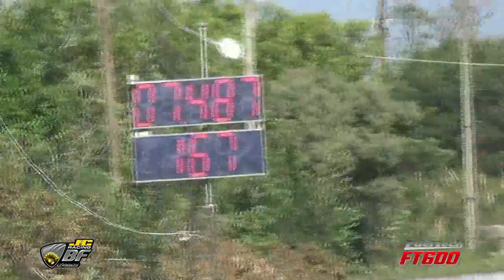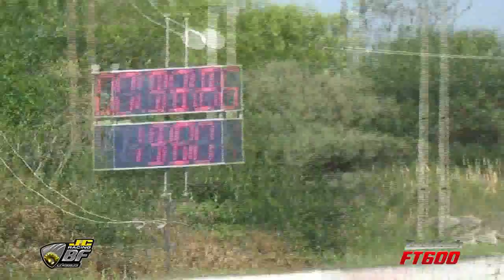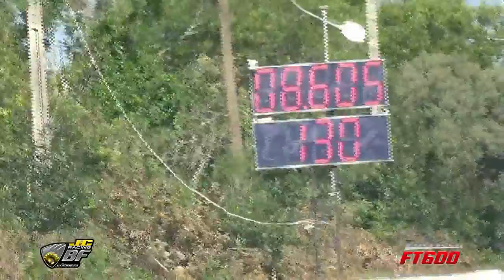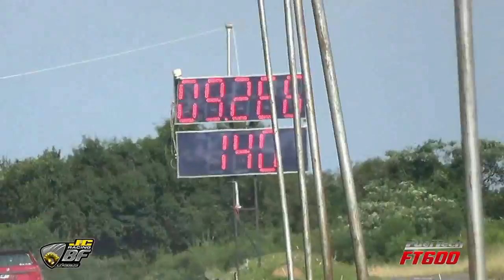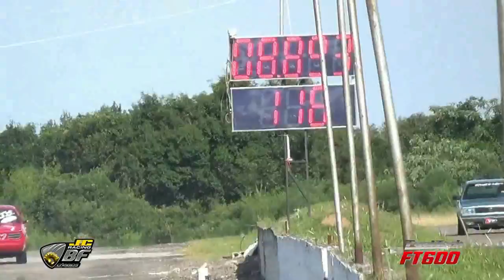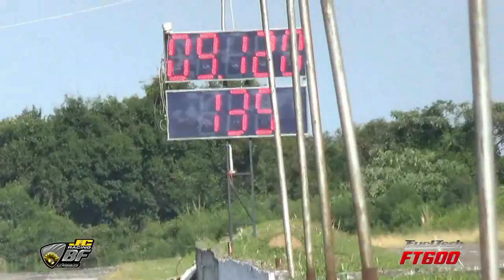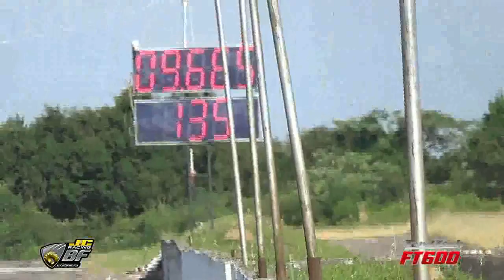1ª Etapa Copa Serra 2018 - 2ª Bateria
Confira todas as puxadas da 2ª Bateria